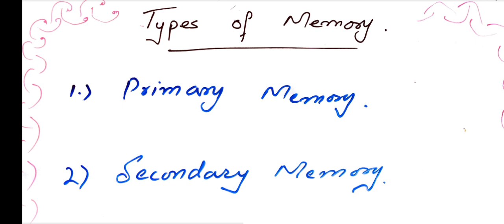Types of Memory in Computer/One paper MCqs For FIA Fpsc PPSC PMA etc.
Computer mcqs for bps 5 to 15
iba test preparation
computer mcqs
general knowledge
iba test preparation 2022
trivia quiz
pub quiz